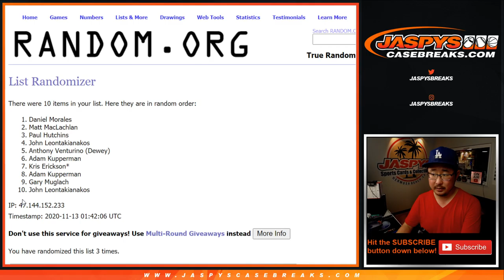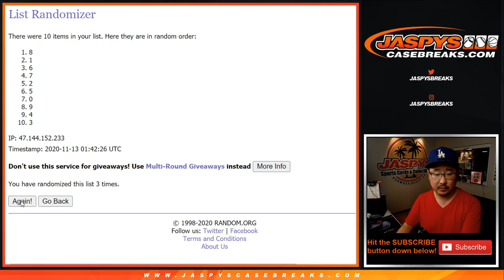RNB || Th, 11.12.20 || PYT #4 || 2020 Panini Illusions Football (NFL)